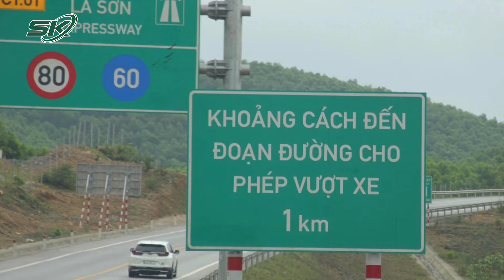Cao Tốc Cam Lộ - La Sơn Và Nỗi Ám Ảnh Tai Nạn Của Các Tài Xế | SKĐS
SKĐS | Trong thời gian qua, tai nạn nghiêm trọng liên tục xảy ra trên cao tốc Cam Lộ - La Sơn. Với việc các vụ tai nạn xảy ra liên tục, tuyến cao tốc này đang trở thành nỗi ám ảnh của người dân và các tài xế. Theo đó, cao tốc Cam Lộ - La Sơn giai đoạn 1 thiết kế mỗi bên một làn đường, riêng những điểm cho phép vượt được thiết kế hai làn xe. Tài xế cần đặc biệt lưu ý ở đoạn "hai làn nhập một" để tránh va chạm khi hết dải phân cách.

Mời quý vị và các bạn xem thêm: Mới Nhất Vụ Tai Nạn Kinh Hoàng Trên Cao Tốc Cam Lộ - La Sơn Khiến 3 Mẹ Con T.ử Vo.ng